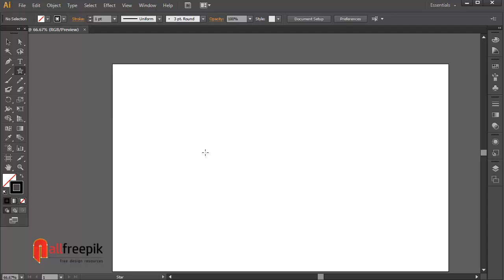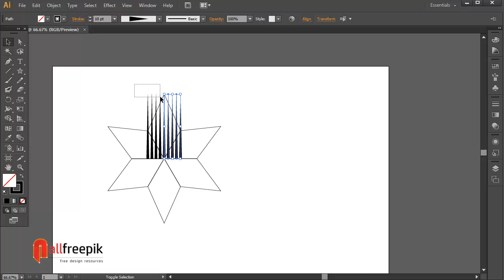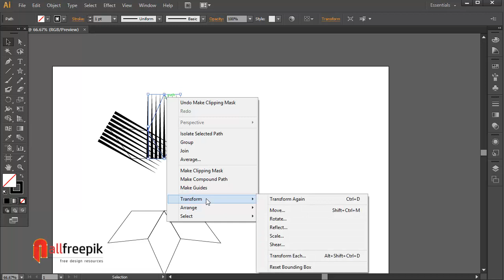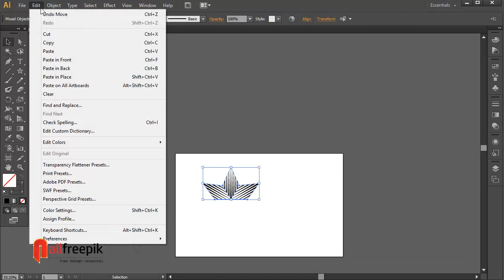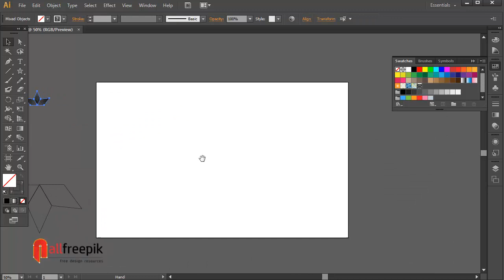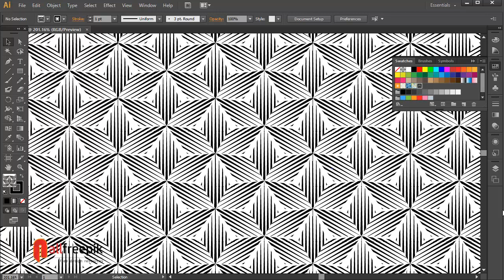Create Modern Illusive Geometric 3D Pattern in Adobe Illustrator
Today, I am going to show you, how to create modern illusive geometric 3d pattern in adobe illustrator.
Try yourself to make this kind of geometric pattern backgrounds, see the final results, how do you getting.
If you need the soft copy of this design.